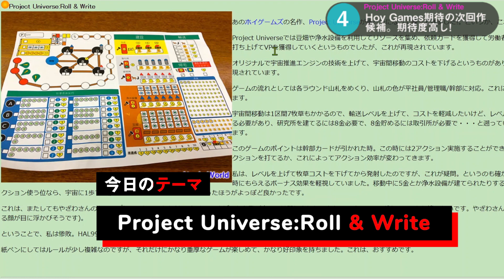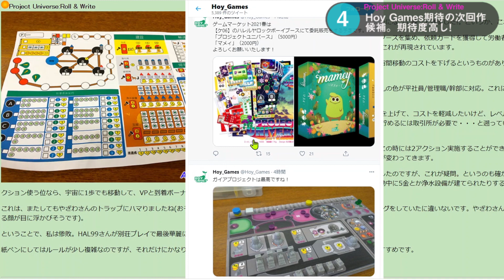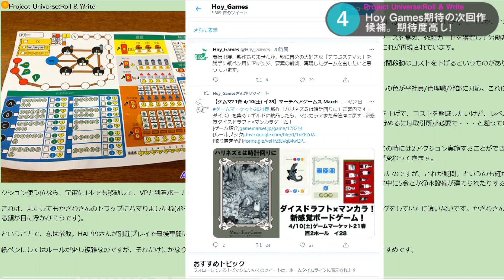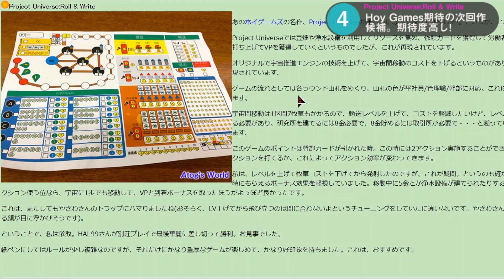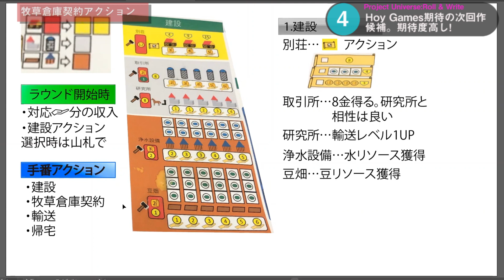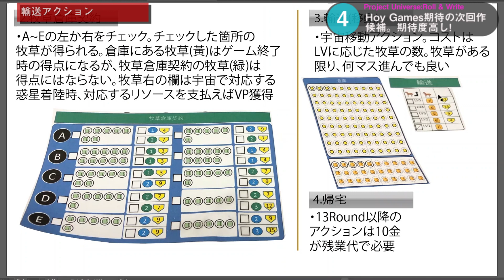Project Universe:Roll & Write 2021/03/21 hal99さんゲーム会【動画で語る】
3/21に行われたhal99さんゲーム会より、Project Universe:Roll & Writeのゲーム紹介を行います。

■GMにおけるHoy Games
Hoy_Games【ケ06】委託
ゲームマーケット2021春は
【ケ06】のハレルヤロックボーイブースにて委託販売をする予定です。
「プロジェクトユニバース」（5000円）
「マメィ」（2000円）

【今後の予定】
橫濱紳商伝Roll & Write            ←1回目(前々回)
Cryo                                            ←2回目(前回)
Caretos                                      ←4回目
Project Universe:Roll & Write ←3回目(今回)

■hal99さんゲーム会(2021/03/21)紹介
ホームページ(Atog's World)

■ゲーム紹介に使用しているソフト(2回目/3回目)
Tabletopia

橫濱紳商伝Roll & Write

Project Universe:Roll & Write
※試作版につき無し